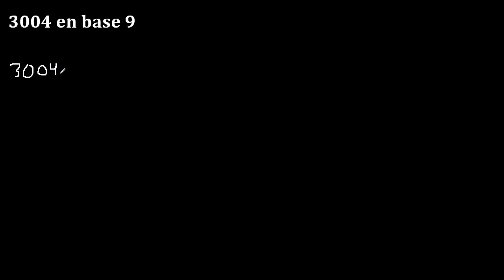Convertir a base 9 - de base 10 a base 9 - de base 10 a base 9 - pasar a base 9